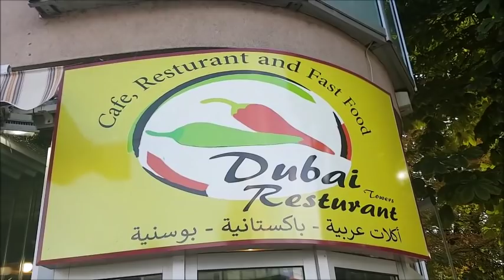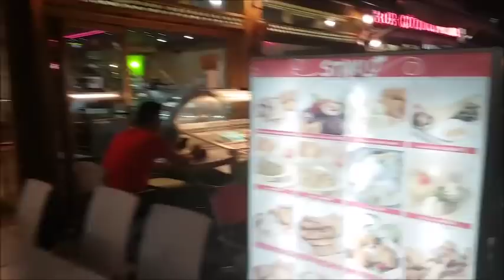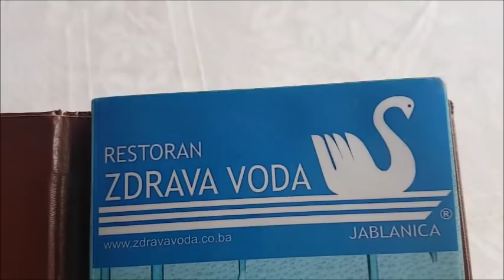سرايفو عاصمة البوسنه و الهرسك Sarajevo the capital Bosnia and Herzegovina